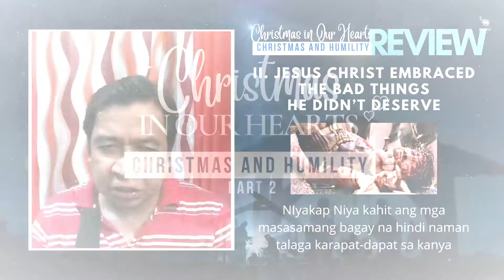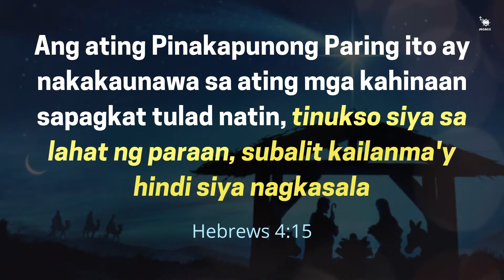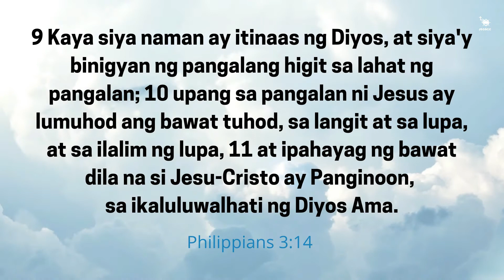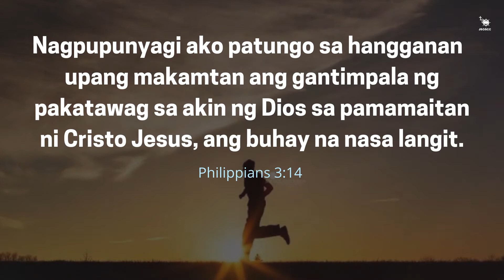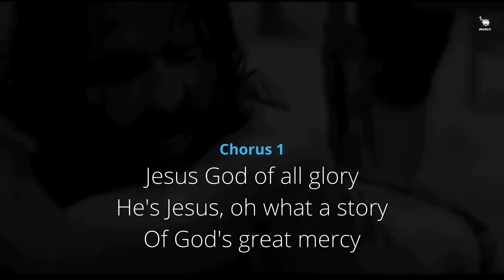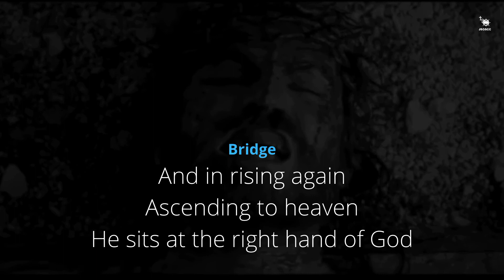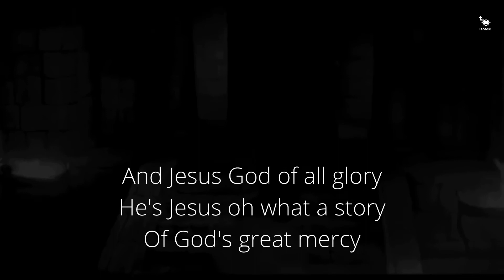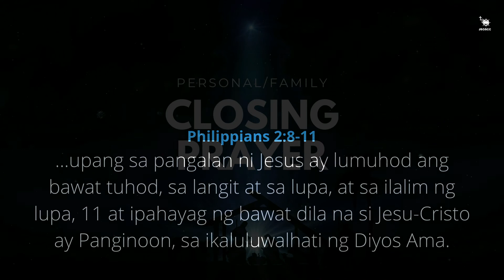COD 7 | CHRISTMAS IN OUR HEARTS: Christmas and Humility (Part 2)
COD 7. Patuloy pa nating palalimin ang pag-alala at pagpapahalaga sa kakumbabaang ipinamalas ng Panginoong Jesus mula sa Kanyang pagkakatawang-tao. May Jesus touch and empower us to do the same 😍 Mabiyayang 7th Sambang Gabi kapamuso!
JSOSCC Sambang Gabi presents 𝗞𝗮𝗽𝗮𝗺𝘂𝘀𝗼 𝗖𝗵𝗿𝗶𝘀𝘁𝗺𝗮𝘀 𝗢𝗻𝗹𝗶𝗻𝗲 𝗗𝗲𝘃𝗼𝘁𝗶𝗼𝗻𝗮𝗹𝘀

🎼 SONGS USED
STAR NG PASKO
Composers: Marcus Davis Jr. Amber Davis
Artists: ABS CBN artists
ABS CBN Star Music

CHRIST IS EXALTED
Ryan Flanigan
2006 Mercy / Vineyard Publishing
Vineyard Music USA)